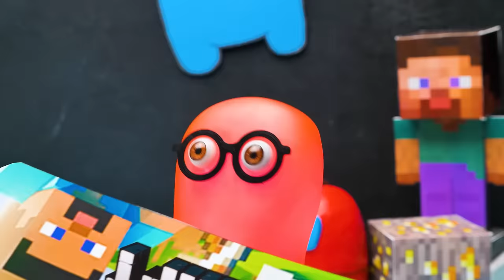Cool Chess That Looks Like Characters From Popular Games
Sammy thinks chess is boring! However, Sue disagrees with this completely. And now she has to prove to her friend that it is possible to make such chess, seeing which you will immediately want to play a game!

So today we wanna play a really exciting chess game! Tin boxes will become a battlefield for two amazing teams: Minecraft and Among Us. We can also store team members inside each box. We will make the characters of this unusual chess game out of plasticine. Let's start first with the Minecraft team, and then we will make the Among Us team. Faces can be drawn with a marker. By the way, while we are crafting, Sammy will learn the names of all the chess pieces! And so will you!

So watch our new video until the end to find out who will win this chess tournament!